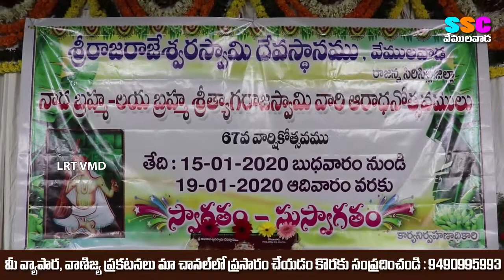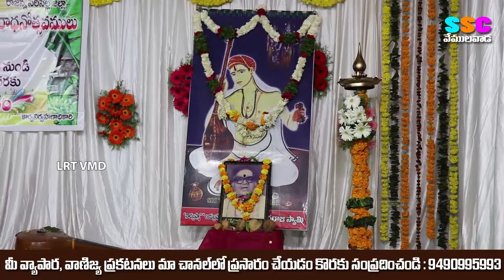LRT NEWS VEMULAWADA 16 Jan 2020 NEWS BULLETIN